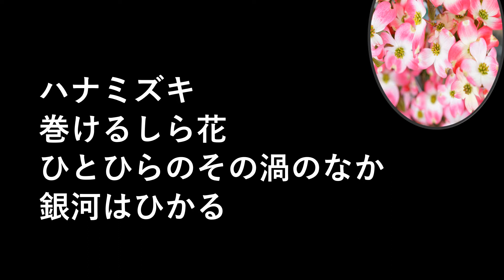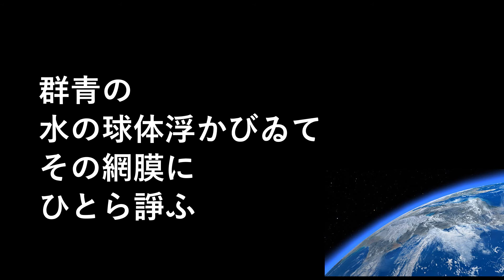デジタル歌集『絶句銀河』（加藤孝男）”Quatrain Poetry Collection Galaxy”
加藤孝男歌集『曼荼羅華の雨』（書誌侃侃房）